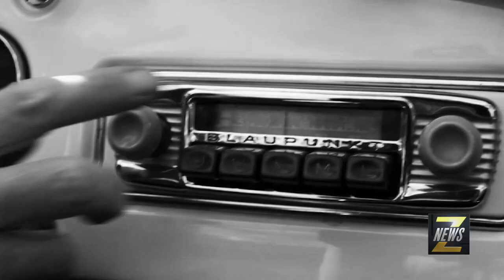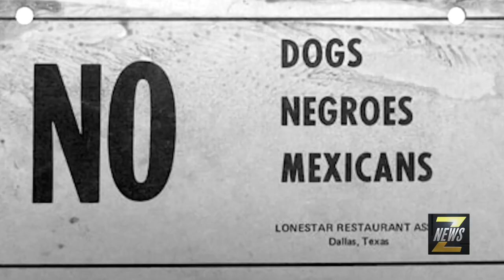ZNews - Oscar Peterson: Black & White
TIFF has returned for its 46th Year and with it comes a number of digital screenings including the premier of Oscar Peterson: Black & White, a documentary that celebrates the life and times of a Canadian Jazz Legend. ZNews Videographer Darrin Maharaj has more...